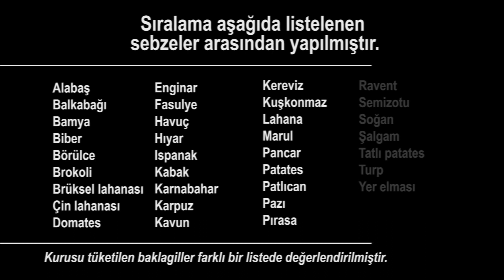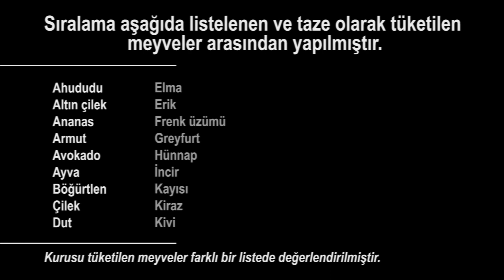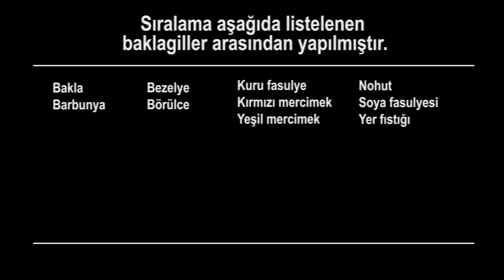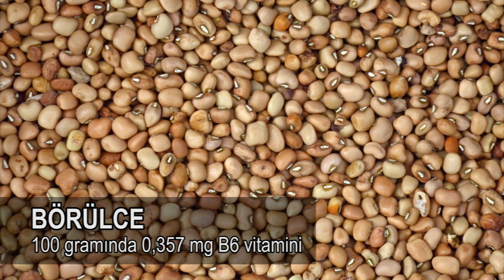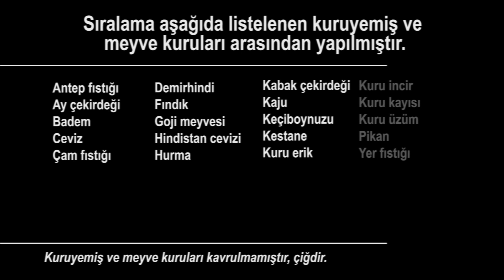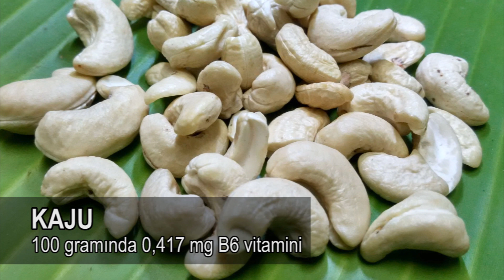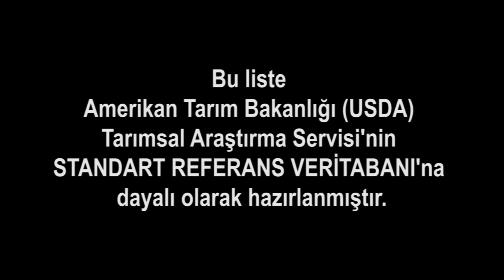B6 Vitamini En Yüksek 10 Meyve ve Sebze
B vitamini hangi besinlerde bulunur? B vitamini içeren besinler neler? merak ediyorsanız buyrun... Meyve ve sebzeleri B vitamini (B6 vitamini) değerlerine göre sıraladığımız bu ilginç bilgiler içeren videomuz dört kısımdan oluşmaktadır.

İlk kısımda patates, biber ve pırasa gibi taze sebzelerden "b vitamini" en yüksek 10 tanesini göreceğiz. İkinci kısımda muz, avokado ve hünnap gibi taze meyvelerden "b vitamini" en yüksek 10 tanesini göreceğiz. Üçüncü kısımda yine sebzelerden baklagiller sınıfına giren kuru fasulye, mercimek ve nohut gibi kuru baklagillerin "b vitamini" sıralamasını göreceğiz. Ve dördüncü kısımda da yine meyvelerden fakat kuruyemiş olarak tüketilen meyveler ve meyve kuruları (kuru meyveler) içinden "b vitamini" en yüksek 10 tanesini göreceğiz.

Sağlıklı beslenmek için tükettiğimiz gıdaların "besin içeriği"ni ve "besin değeri"ni bilmemiz önemli. Bu sıralamalar için 35 taze meyve; 21 kuru meyve ve kuruyemiş; 37 taze sebze; 10 adet baklagil; yani toplamda 103 meyve ve sebze "b vitamin" değerleri bakımından derecelendirilmiştir. Listedeki meyve ve sebzeler Türkiye'de bulunabilen ve tüketilen sebze ve meyvelerdir. Listedeki meyve ve sebzelerin besin değerlerine ilişkin bilgilerin tamamı tek bir kaynaktan, Amerikan Tarım Bakanlığı (USDA) Tarımsal Araştırma Servisi'nin Standart Referans Veritabanına dayalı olarak hazırlanmıştır. Tutarlı ve doğru bir derecelendirme öncelikli amaç olmuştur. Faydalı olması dileğimle...

Attribution: commons.wikimedia.org ([Susan Slater], [Dana Payne], [Robert Kerton, CSIRO], [Thamizhpparithi Maari], [Aziz Akbiyik], [Jeffery Martin], [Susan Slater], [Koppchen], [GodwinPaya], [McKay Savage from London, UK], [noa fisher Pikiwiki Israel], [Michal Osmenda from Brussels, Belgium], [Pimpinellus], [lienyuan lee], [Zica bong], [Dmitri Popov], [bangdoll from Taipei,Taiwan], [Kjokkenutstyr], [Amy Wilson, CSIRO], [David Adam Kess], [Serge96 46], [Valdavia], [Harsha K R from Bangalore, India], [PJeganathan], [Bodhi Peace], [Thamizhpparithi Maari], [Mostafameraji], [Bananenfalter], [AlixSaz], [Tiia Monto], [Shijan Kaakkara], [Harsha K R from Bangalore, India], [Challiyan], [Andrejj], [© Nevit Dilmen], [Thamizhpparithi Maari], [User:AndonicO], [Ingeborg Simon], [Judgefloro], [Carl Davies, CSIRO])